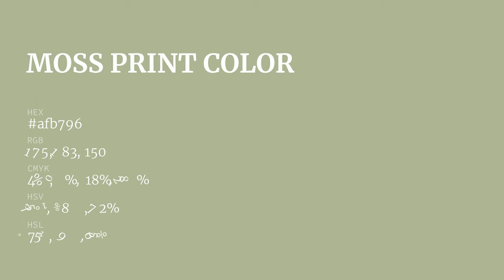Moss Print color afb796 hex color - Green color - Cool color afb796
What color is Moss Print ? afb796 hex color - Green color - Cool color afb796

Hex afb796 Color Code is also known as Moss Print color.

Hex afb796 Color code in RGB color code model is created after adding 68.63% red color, 71.76% green color and 58.82% blue color.
Hex afb796 Color code in CMYK color (process color) code model is generated after subtraction of 4% cyan, 0% magenta, 18% yellow and 28% black.